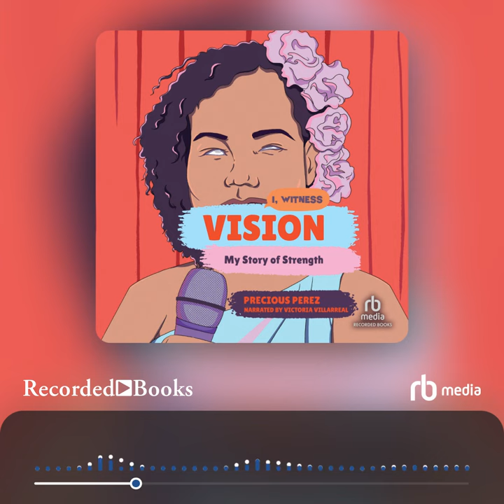Audiobook Sample: Vision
Improbable as it seemed, I realized I wanted to try. I wanted it all, and I was ready to work as hard as necessary to grow into a respected, professional musician.Ever since Precious Perez was a child, she has loved music. Her family always praised her singing, saying she could even attend Berklee College of Music one day—planting a seed that would become her dream.Precious was born two and a half months prematurely and weighed just one pound. Her eyes did not fully develop, and she is blind. Growing up, most people focused on what Precious could not do because of her disability. When her high school music teacher advocated for her talent, Precious realized all the things she could do with her disability—starting with attending Berklee and becoming a professional musician.With an engaging, accessible voice, Precious delivers an empowering first-person account of her determination to achieve her dreams, even with the world stacking the odds against her. In Vision, a young writer opens a window for young readers into activism and finding strength and purpose in disability.